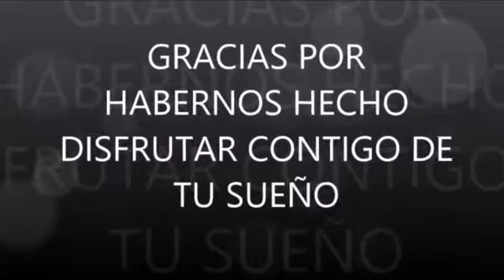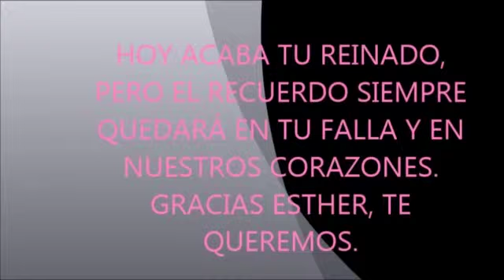Despedida Nerea y Esther FFMM 2015 Lope de Rueda